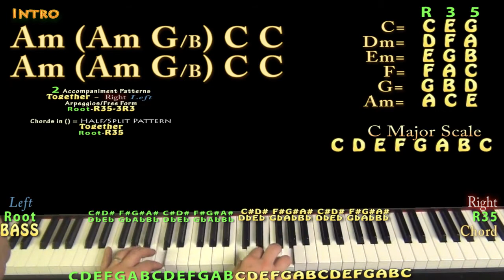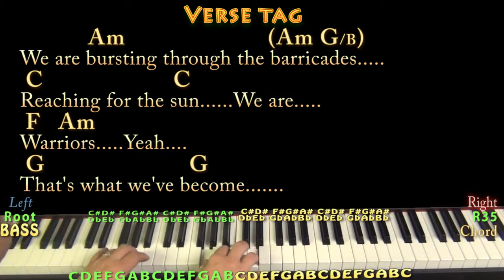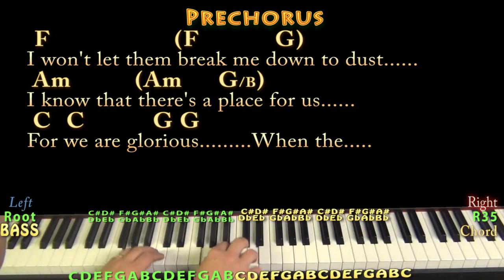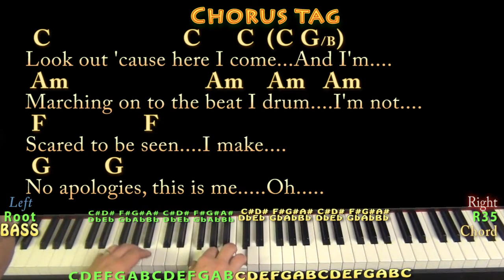This Is Me (The Greatest Showman) Piano Cover Lesson in C with Chords/Lyrics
For my good friends Scott and Julie Barnstead. ;) REAL KEY: TRANSPOSE +2 for the real key of Bm/D Major. Am Chart .MUNSON BRIGADE SHOUTOUT! .This video brought to you in part by the "Munson Brigade" ... Many thanks to Ann DiBenedetto, Vermell Vain, Rich C, Brett, Will Sword, JPH, Arlene Krassner, Jeanette Adams and Norman Emery!!!. Woohootiehoo and Best of luck! playalong lyric chord lesson tutorial SONGBOOKS